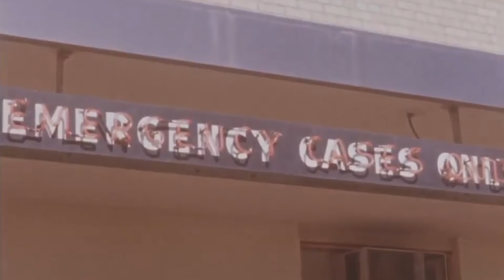Agent Clint Hill, Narrated by (Scarlett Johansson)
A tribute to Clint Hill, U.S. Army veteran and Secret Service agent serving five U.S. Presidents, from Dwight D. Eisenhower to Gerald Ford. Best known for his act of bravery on November 22, 1963, rushing to shield Mrs. Kennedy and the already stricken President Kennedy with his own body after the first shots rang out. Narrated by Scarlett Johansson.

Help us tell more heroes stories and preserve the legacy of our Veterans. Support our mission

Timecodes
0:00 - Introduction
0:36 - First Look at Hill
1:11 - A Fondness of the Kennedys
2:01 - Shot.
2:56 - JFK Rushed to the Hospital
3:27 - Mrs. Kennedy's Grace
4:27 - Rising Through the Ranks
5:00 - The Courage to Act